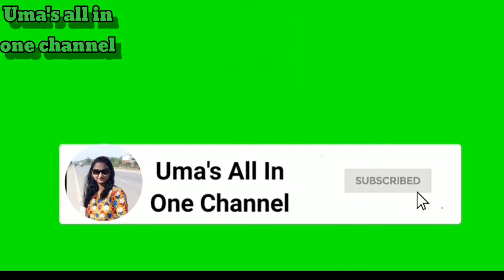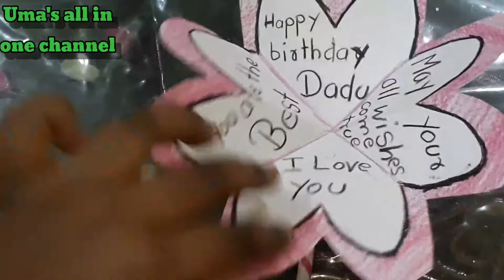Without onion garlic Gulabi chana recipe | my father's birthday Vlog🎂| बिना प्याज लहसुन गुलाबी चना 🌹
Hello everyone welcome to Uma's  all in one channel in this video I am going to make Gulabi chana recipe without onion garlic and special thing is that today is my father's birthday and I will show you in Bengali culture how we celebrate birthdays so don't forget to subscribe give this video a big Thumbs up thank you

Regards:- Uma